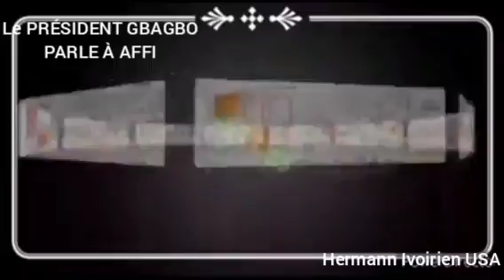LE PRÉSIDENT GBAGBO LAURENT PARLE D'AFFI NGUESSAN ET DE L'HISTOIRE DU FPI - Hermann Parle Politique